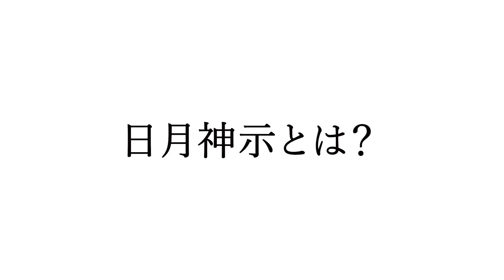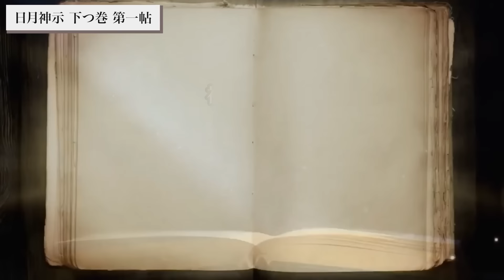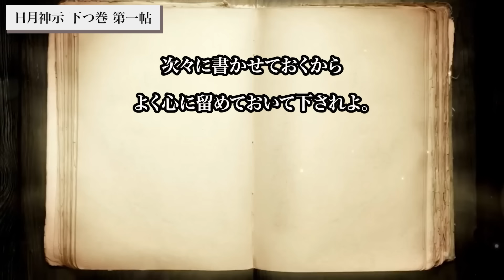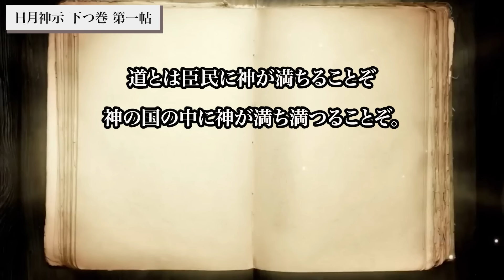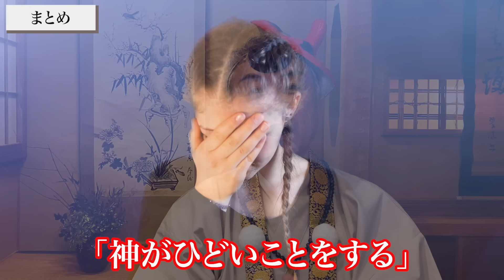【日月神示】全文を知っていますか？解説してるのはこのチャンネルだけです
今回の動画は、【日月神示解説シリーズ】下つ巻  第１帖  についてお話ししました。「覚悟と備えをしてください」というお話をしました。ぜひ今日の動画も最後までご覧ください！

1級ﾌｧｲﾅﾝｼｬﾙ・ﾌﾟﾗﾝﾆﾝｸﾞ技能士